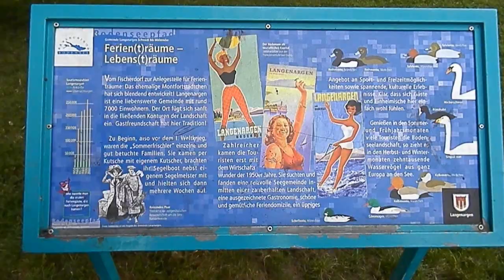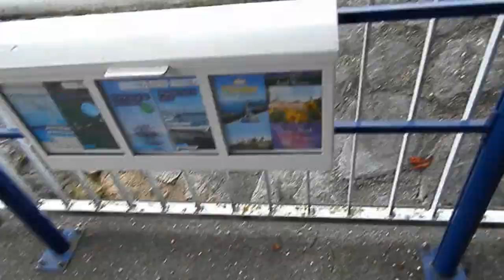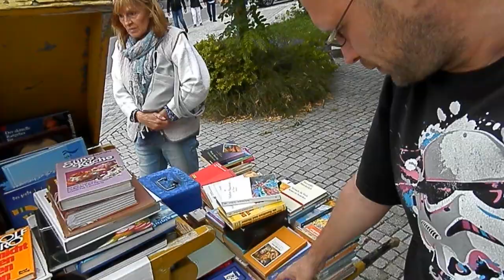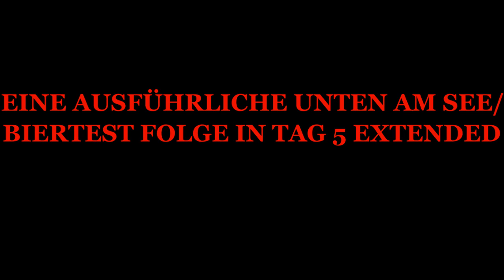TAG 5 - LANGENARGEN, AM SEE, BIERTEST, NONNENHORN & TRÖDEL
DSD AUFFE BODENSEE-TOUR 2019 am dranne sein, Tag 5:
Hier noch einige Bosensee-Aktionen, das Dortmunder Stadtkind in Süddeutschland, natürlich mit Kronen-Bier, Monologen und auf der Jagd nach Spielzeug und Schallplatten...